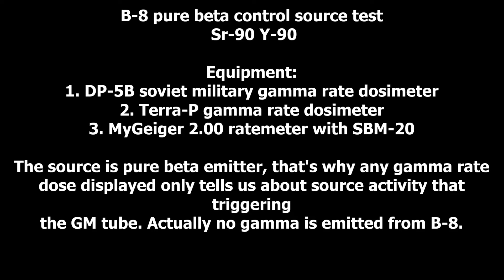Strontium-90 Sr-90 Y-90 B-8 beta test source from DP-5B контрольный источник Б-8 от ДП-5Б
Demonstration of Sr-90 beta source. All dosimeters in the video are for gamma radiation, but it can be used to detect beta activity of the source. Actually there is no gamma radiation in Sr-90, but you can estimate very high activity due to high dose rate and high CPM counts.
The B-8 source need to be stored inside thick-walled glass container to prevent Bremsstrahlung effect and to block beta radiation.